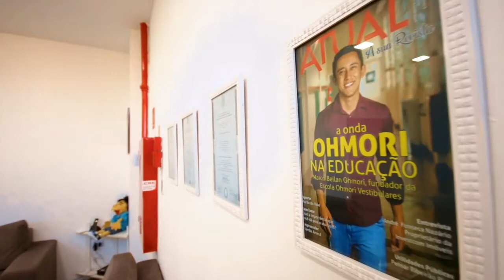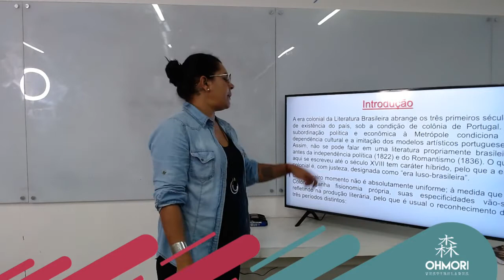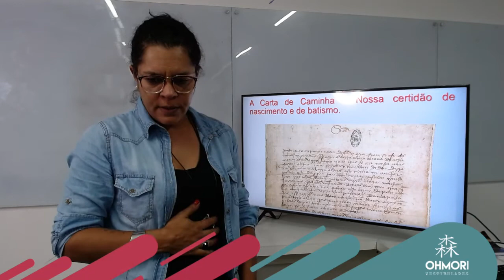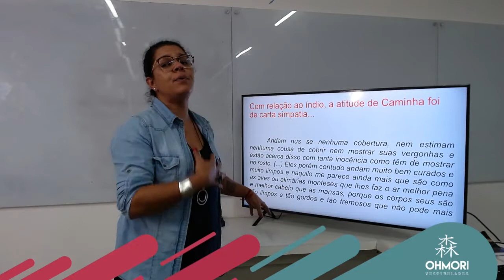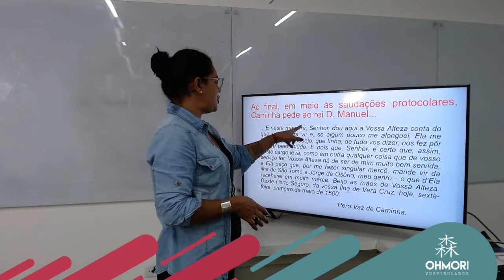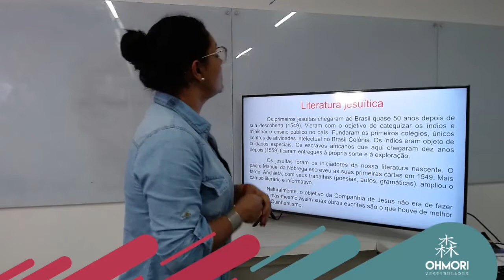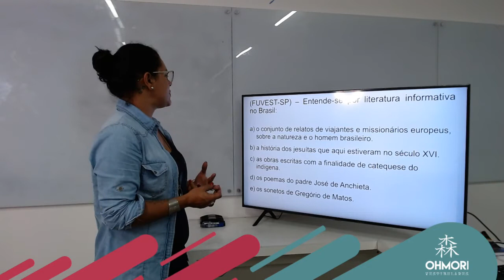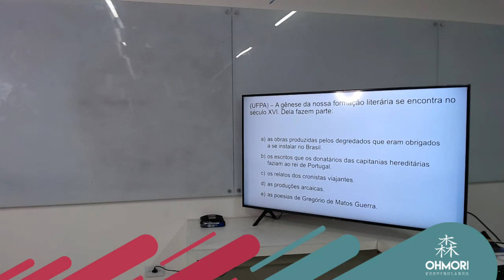Português ENEM: Quinhentismo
Profª Micheli